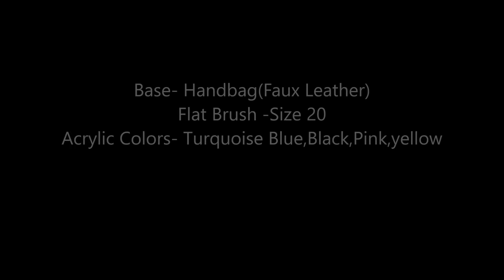One stroke Painting-Beautiful Floral Work On A Bag